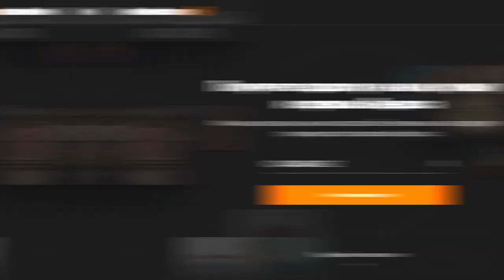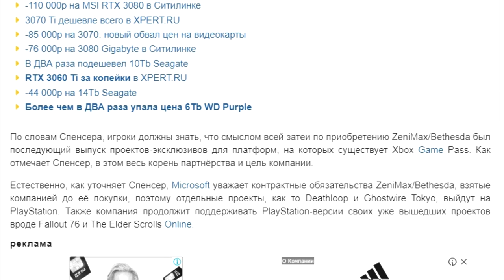Xbox Live GOLD отменят | Эксклюзив для Sony от студии Xbox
Расскажу при каком условии могут отменить Xbox Live GOLD, а так поговорим о эксклюзиве для PS5 от одной из студии Xbox.